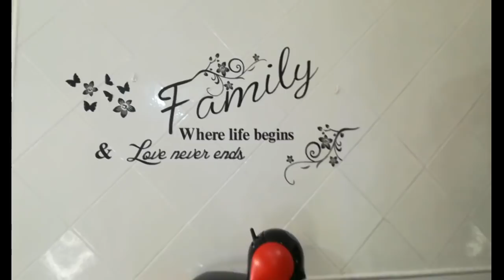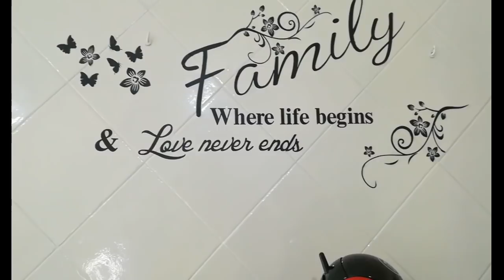CAMBIOS DE DECORACIÓN BARATOS Y PRÁCTICOS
HOLA A TODOS, OS TRAIGO CAMBIOS DE DECORACIÓN EN CASA, COMO SIEMPRE BARATOS Y PRÁCTICOS.
UNA ZONA DE CAFÉ y UN NUEVO AIRE A UNA VITRINA.